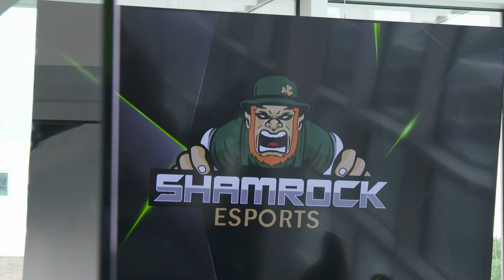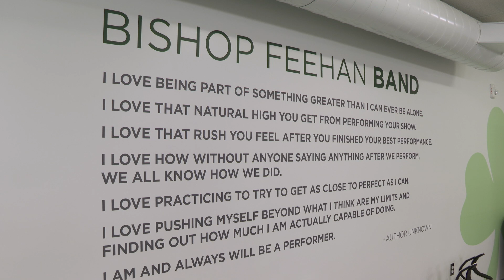Bishop Feehan's New Innovation & Arts Center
After a year of construction, Bishop Feehan High School is starting the new school year with a brand-new Innovation and Arts Center - learn more about it in the DoubleACS Daily News!